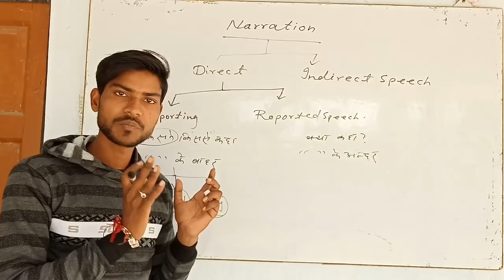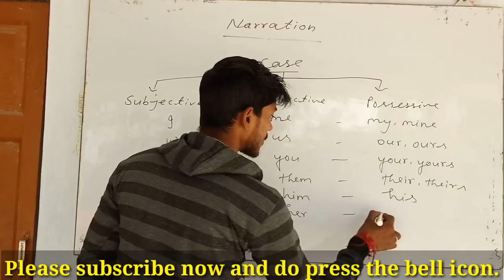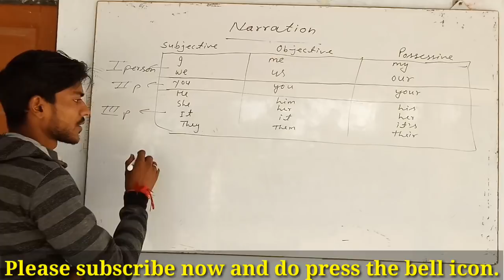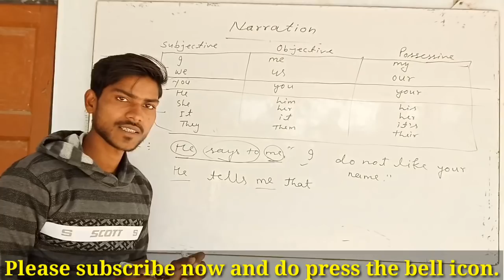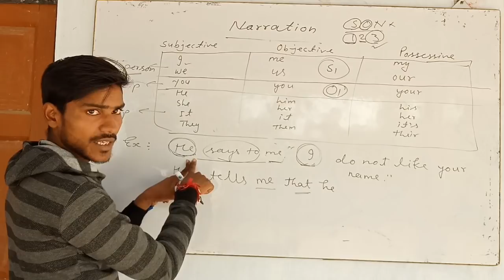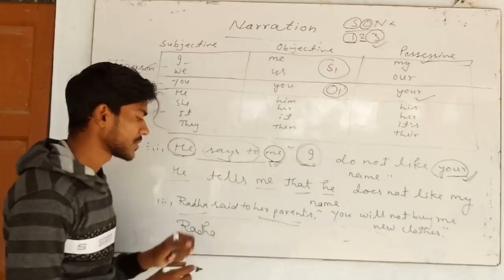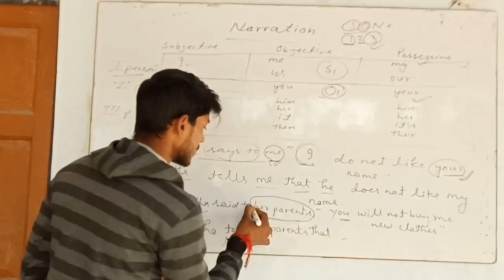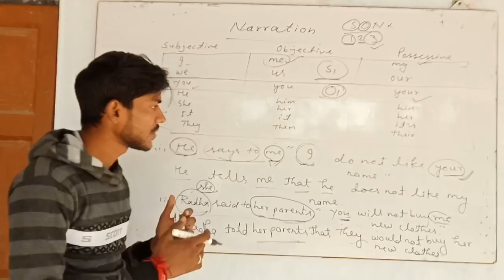Pronoun Changing in Narration | Direct & Indirect Speech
Pronoun Changing | Direct & Indirect Speech